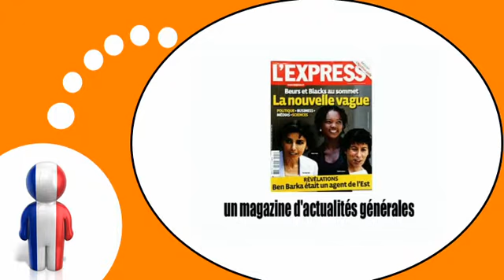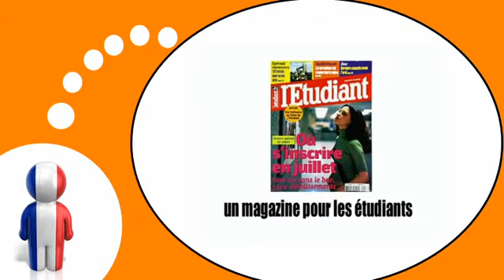Franska lektion = De tidskrifter och tidningar # 1